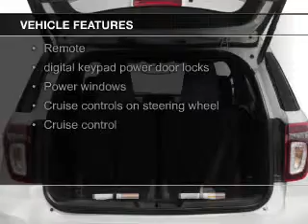2014 Ford Explorer - Fort Myers FL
Phone:
Year: 2014
Make: Ford
Model: Explorer
Trim: Sport
Engine: 3.5 liter 6 cylinder 24 valve
Transmission: 6-Speed Automatic
Color: Black
Mileage:
Address:
1800 Boy Scout Drive